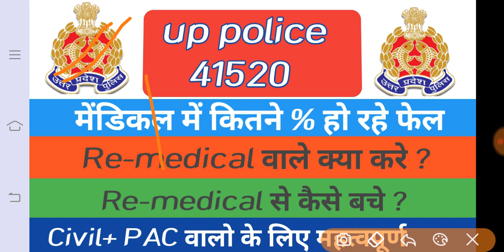🔥 🔥 Re-medical से कैसे बचे, सम्पूर्ण जानकारी इस वीडियो में